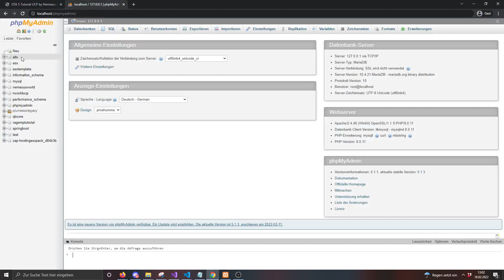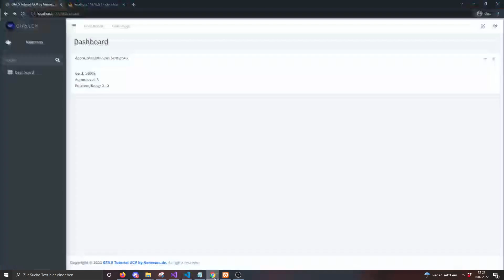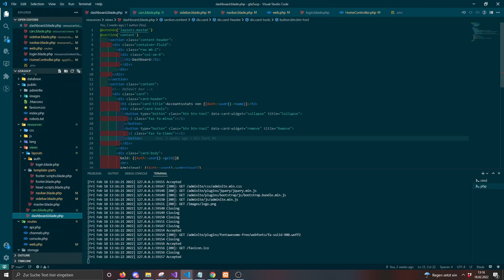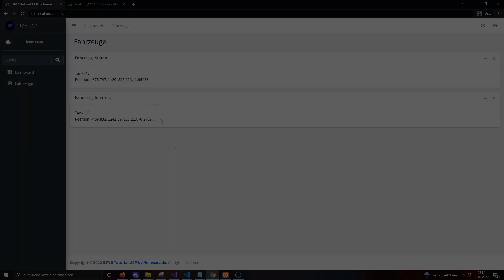GTA 5 UCP erstellen #6 - Daten aus anderen Tabelle laden [PHP/Laravel] [Deutsch]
In dieser Tutorialreihe beschäftigen wir uns damit wie wir Daten aus anderen Tabellen laden können.